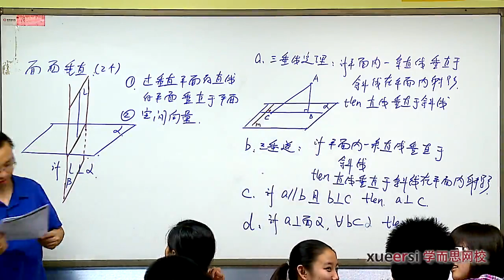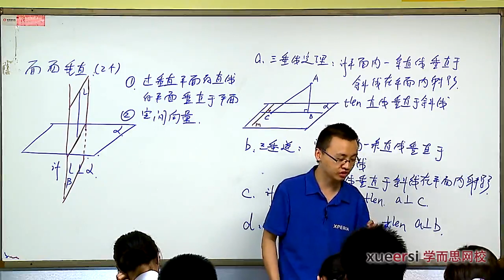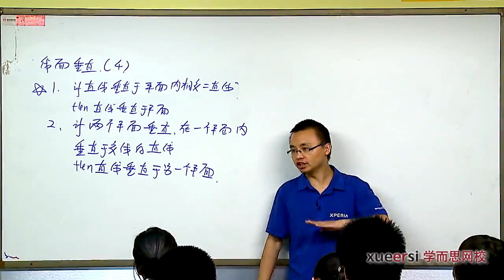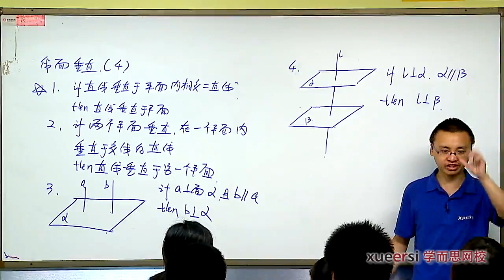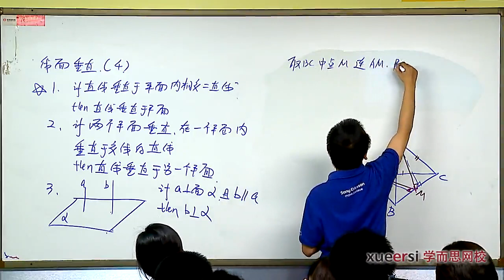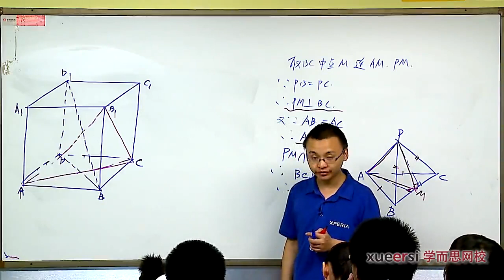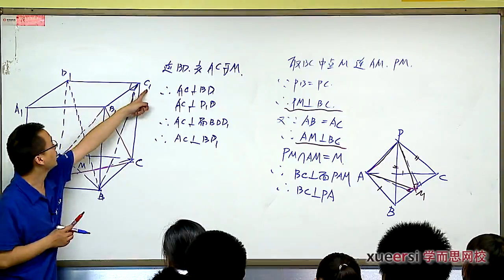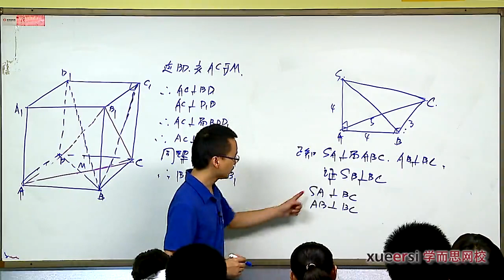2立体几何之垂直问题（上）第二段